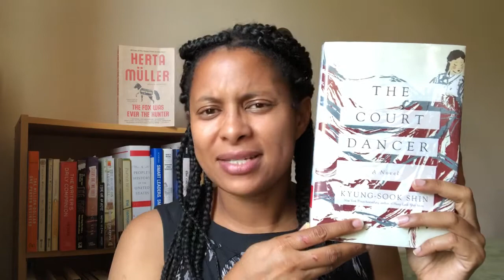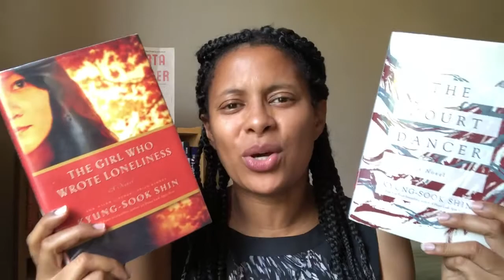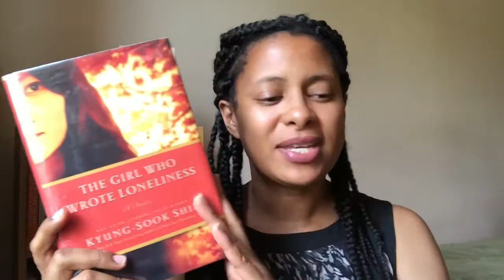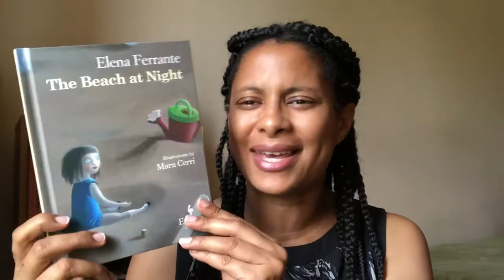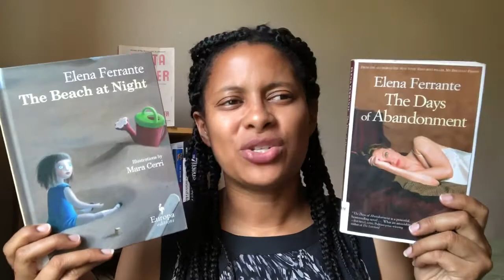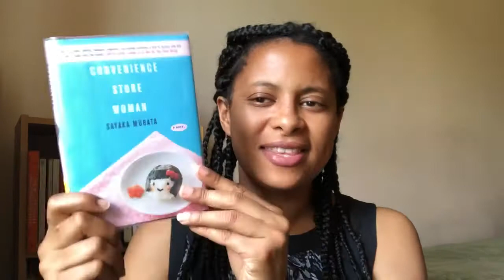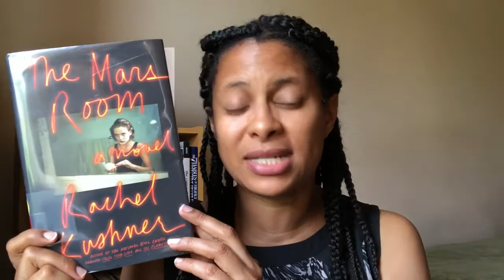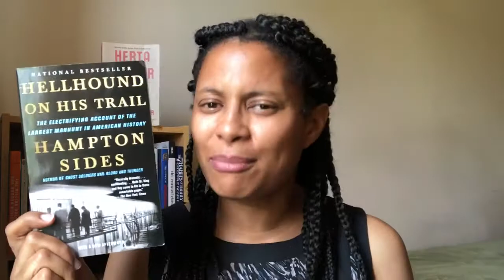Library Haul | August 2018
7 books I got from the library today